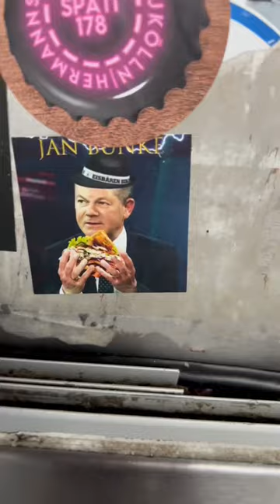Der beste Gemüse Döner in Berlin?! Eddys vor meinem Flug nach…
Eddys Gemüse Kebab im Berlin